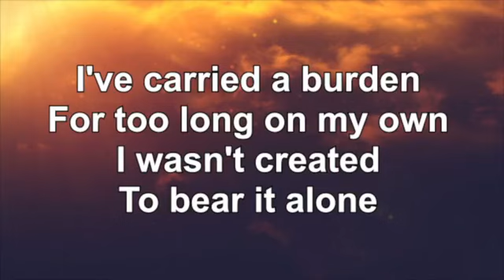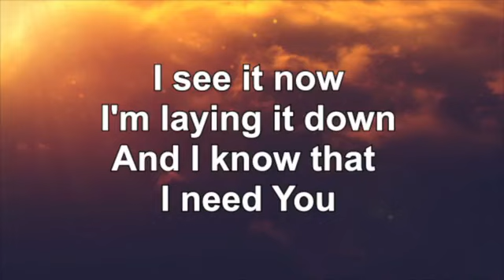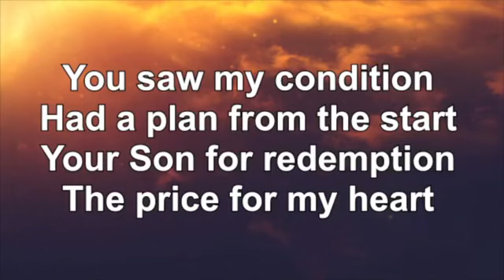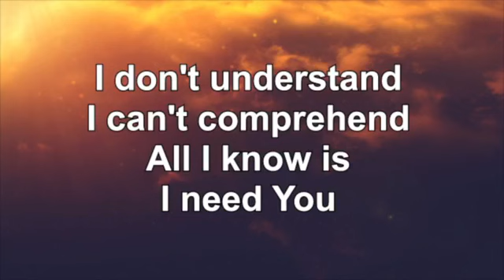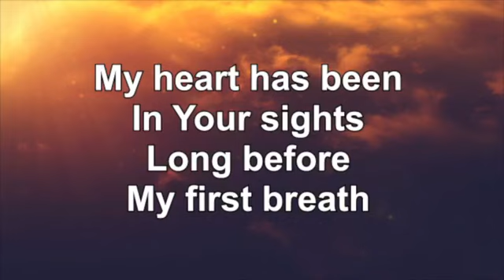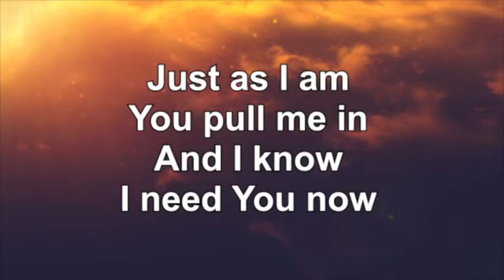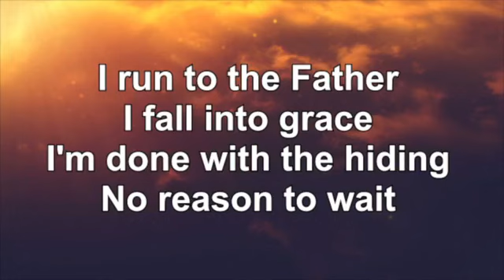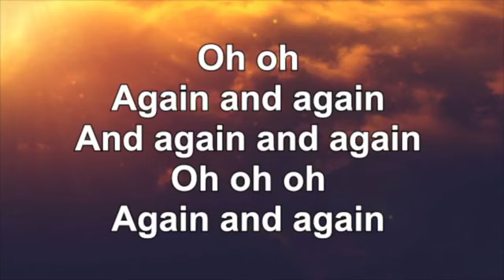Engage The Nations With The Gospel: Romans 10:1-15